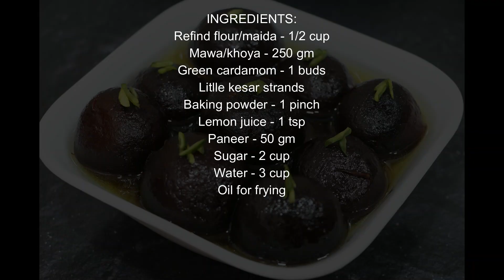Kala Gulab Jamun ना मावा ना खोया ना मेहनत 15 मिनट में हलवई जैसे जबरदस्त काला जमुन Gulab Jamun Recipe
INGREDIENTS:
Refind flour/maida - 1/2 cup
Mawa/khoya - 250 gm

Green cardamom - 1 buds

Litlle kesar strands

Regards
Aashi